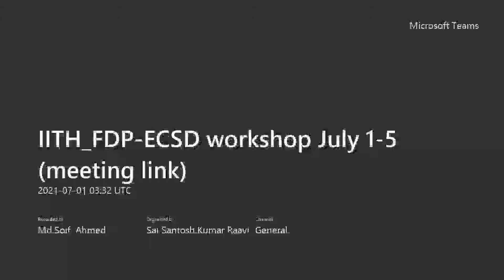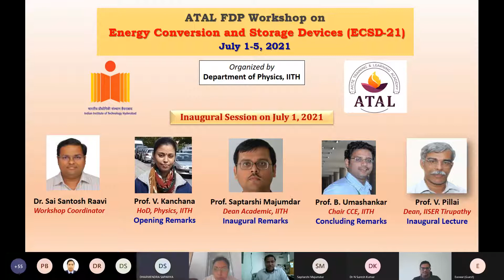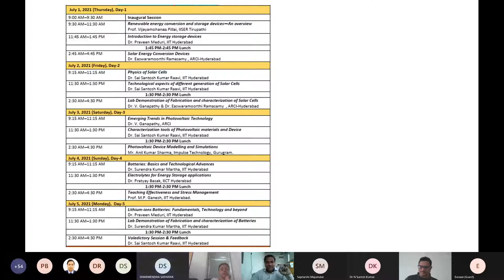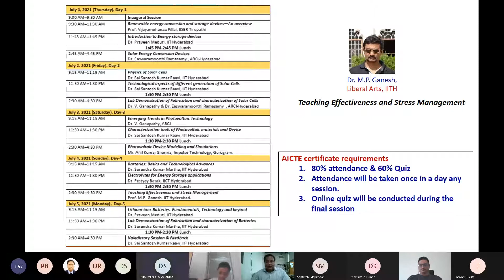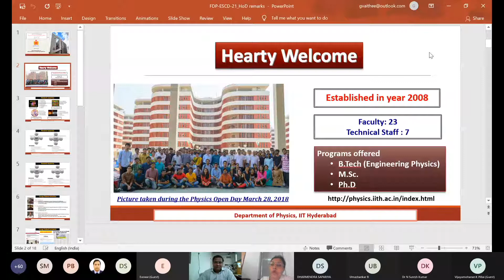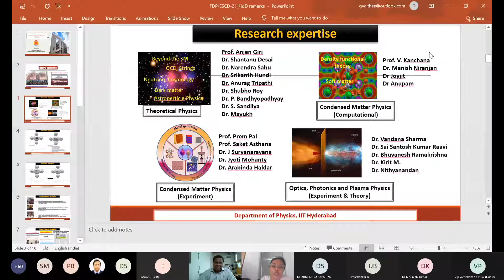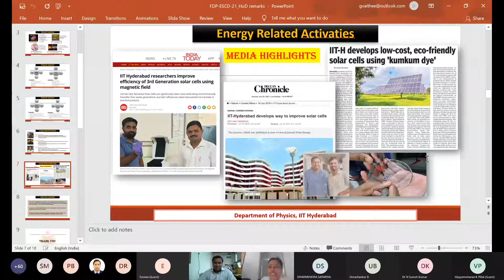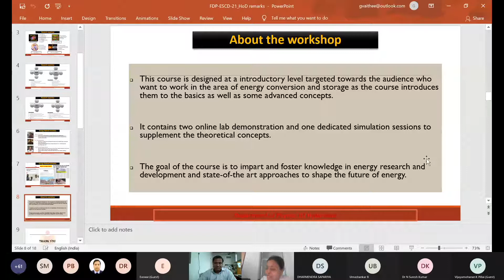July 1, Day 1 Session 0 - Inauguration:ATAL FDP Workshop at IIT Hyderabad, from 1 - 5 July, ECSD-21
ATAL Faculty Development Program (FDP) Workshop on
Energy Conversion and Storage Devices (ECSD-21)

Organized by Department of Physics, IIT Hyderabad.
July 1, 2021 (Thursday), Day-1 9:00 AM-9:30 AM
1. Introduction to Program by Dr. Sai Santosh Kumar Raavi,
Workshop Coordinator
2. Opening Remarks by Prof. V. Kanchana, HoD, PHY, IITH
3. Inauguration by Prof. Saptarshi Majumdar, Dean (Academic),
IITH
4. Concluding remarks by Prof. B. Uma Shankar, Chair, CCE,
IITH